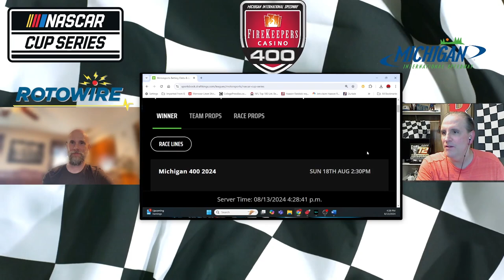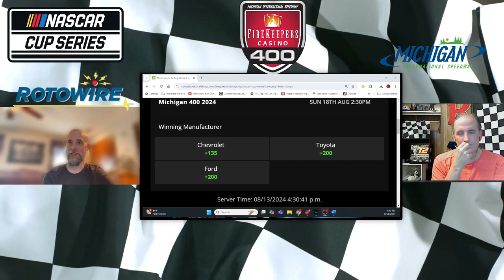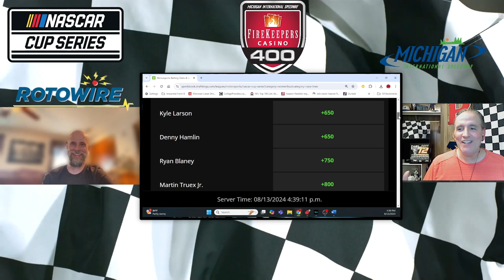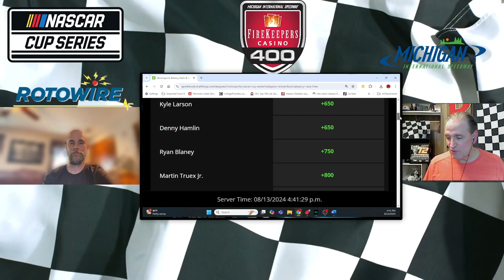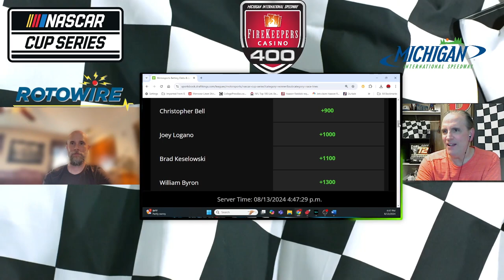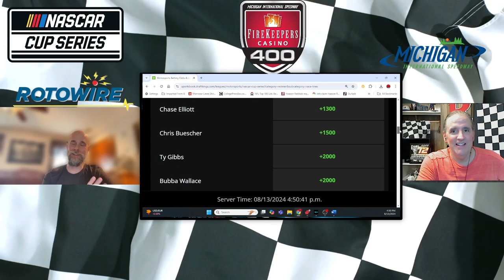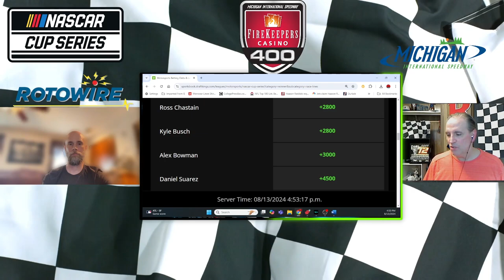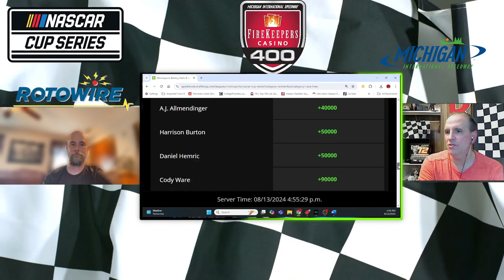FireKeepers Casino 400: NASCAR Cup Preview and Picks!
Key stats, track analysis, historical race trends and picks for the 2024 FireKeepers Casino 400 from Michigan International Speedway!